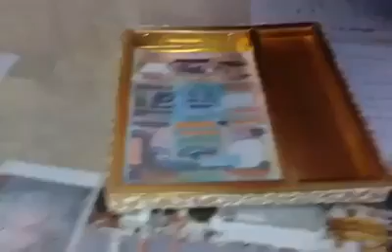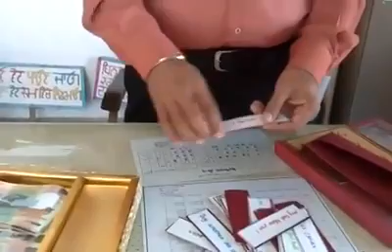Gms Kahlon Sentence Shop